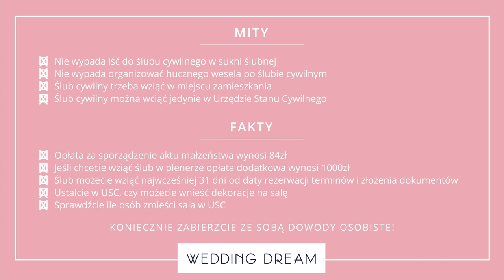Wszystko co musicie wiedzieć o ŚLUBIE CYWILNYM 👰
Zobacz moją kolekcję Izabela Janachowska Wedding Dream

Kwestia organizacji ślubu cywilnego wywołuje wiele pytań. W tym filmie rozwieję wszystkie Wasze wątpliwości! Obalę też najczęściej pojawiające się mity, koniecznie zobaczcie!